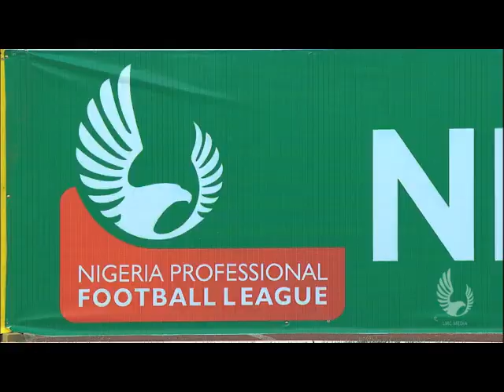Ikorodu Utd Vs Heartland - MD14 Highlight